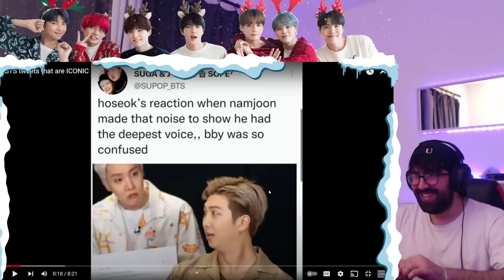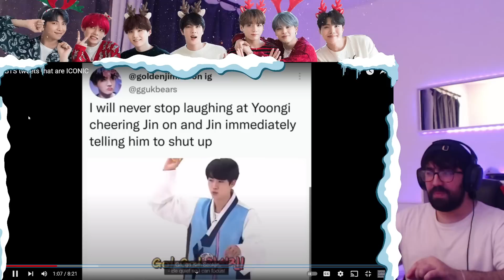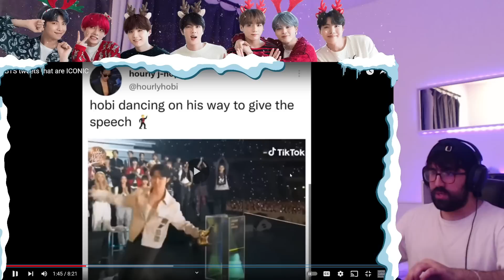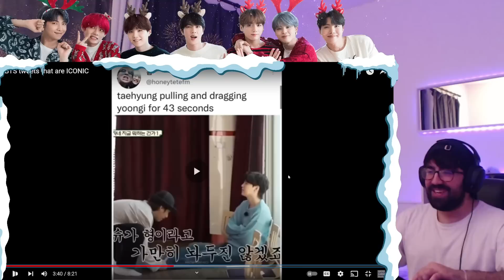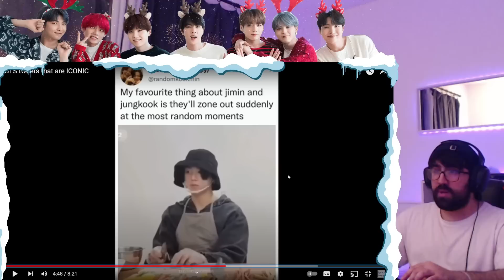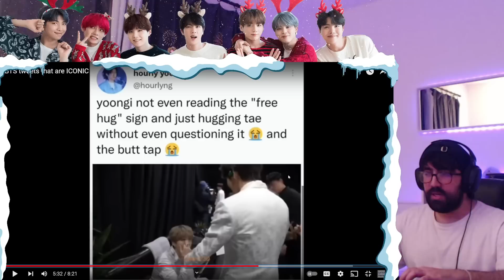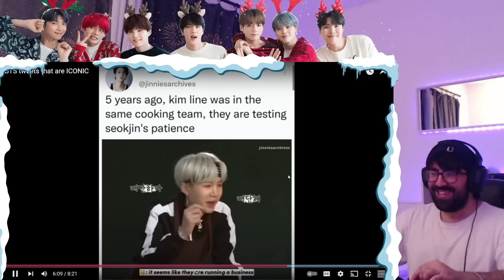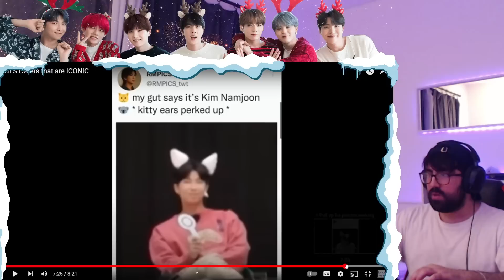Chronic Pauser reacts BTS Tweets & Memes | Reaction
New Discord Link! Thank you so much Prachi. I appreciate you for making this, once again!!!
It was a great compilation.

P/O Box:
Shiki
Postbox 357
214 28 Malmö Sweden